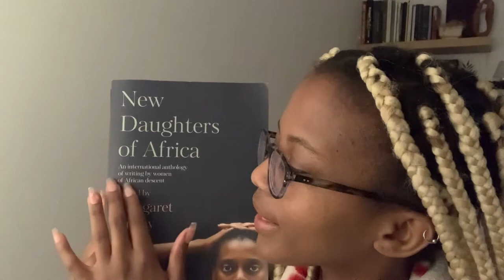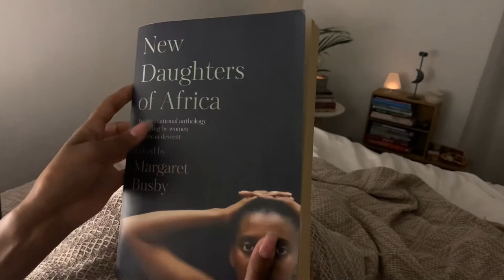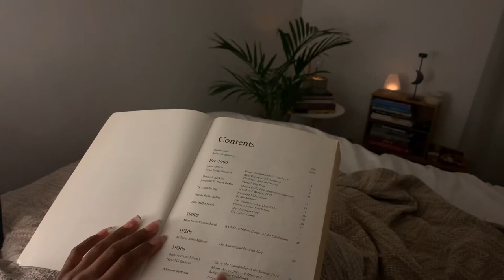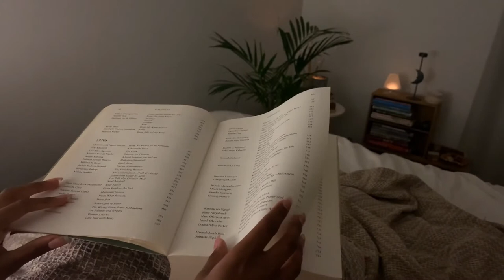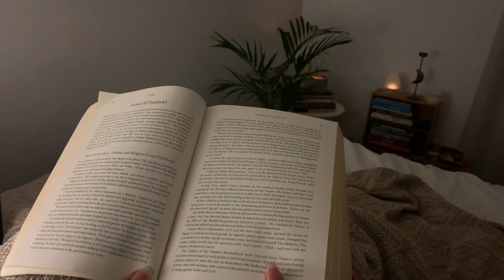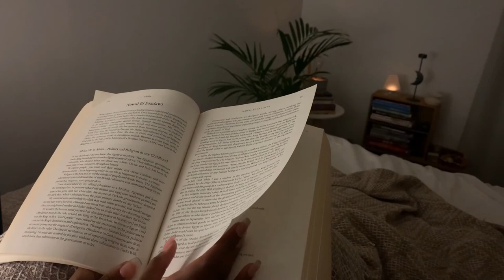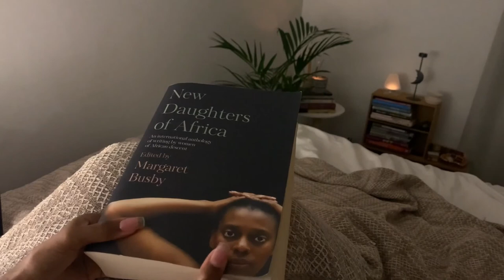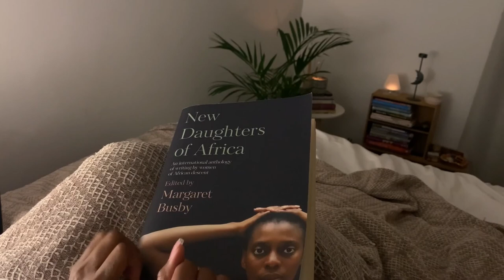ASMR | Nawal el Saadawi in New Daughters of Africa Anthology edited by Margaret Busby 📚✨Whispered✨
Greetings lovely people of the web! ❤️

In honour of Women’s Month this month in SA,  I've chosen to read from the brilliant “New Daughters of Africa: An International Anthology of Writing by Women of African Descent” edited by Margaret Busby📚

One of the 200+ contributers was Egyptian feminist, writer, activist Nawal el Saadawi, who sadly passed away earlier this year. I'll be reading you her essay called "About Me in Africa: Politics and Religion in my Childhood".

New Daughters of Africa itself is a HUGE collection of writings by more than 200 women writers from the African continent and the diaspora; an anthology to end all anthologies tbh matched only by maybe Daughters of Africa (1992), a collection featuring ANOTHER 200+ Black women writers and edited by—you guessed it—Margaret Busby. Iconic !

I would 100% recommend buying a copy as a fixture and a resource for your bookshelf if you're looking to read more work by Black women around the world and across time. It's arranged by decade of birth of the writers, from pre 1900's to 1990s includes some familiar and less familiar authors writing in different genres from fiction, poetry, essays to memoirs and speeches, so you're bound to find something you like and hopefully read more from those authors.

🌼Follow me I.G @radicalwhispers and Twitter @radwhispers for more tingly content, other highlights on Black publishers/books/podcasts/arts around the African continent/diaspora.

📚If you're in Cape Town, you can get New Daughters of Africa from the independent bookstores Clarkes (clarkesbooks.co.za) or the Book Lounge (booklounge.co.za)
Online - loot.co.za

✨✨I hope you find it tingly and relaxing, and that it inspires you to look into the anthology as well as the works of Nawal el Saadawi. ✨✨

•asmr •south african youtuber